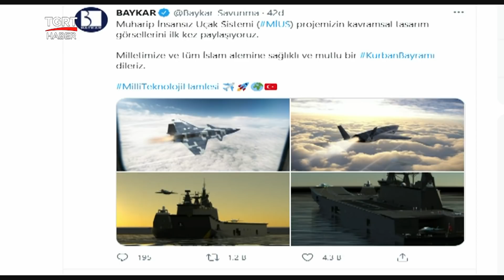Bayram Hediyesi: İşte Yerli İnsansız Uçak MİUS'tan Görüntüler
Baykar Savunma, Muharip İnsansız Uçak Sistemi projesinin kavramsal tasarım görsellerini ilk kez paylaştı.

Baykar Savunma, Muharip İnsansız Uçak Sistemi projesinin kavramsal görsel tasarımını ilk kez paylaştı. Baykar firması tarafından yapılan paylaşımda “Muharip İnsansız Uçak Sistemi (MİUS) projemizin kavramsal tasarım görsellerini ilk kez paylaşıyoruz. Milletimize ve tüm İslam alemine sağlıklı ve mutlu bir Kurban Bayramı dileriz" ifadeleri kullanıldı.